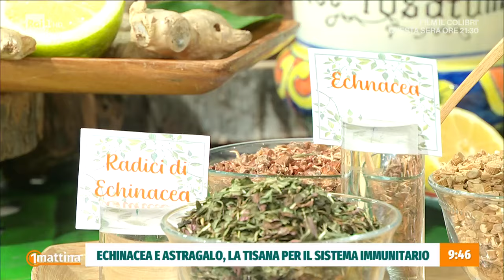Fitoterapia del benessere - Unomattina 11/09/2024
- Ebbene sì, fa ancora caldo, anche se sono arrivate le piogge, ma il cambio di stagione è alle porte e con esso tutti gli sbalzi di temperatura che spesso si trasformano nell'anticamera di fastidiosi disturbi stagionali. È possibile fortificare il nostro sistema immunitario e prevenire i fastidiosi sintomi influenzali con rimedi naturali? Le piante ci possono aiutare? In studio Fabio Rodaro, Medico esperto di Fitoterapia e Psicosomatica.